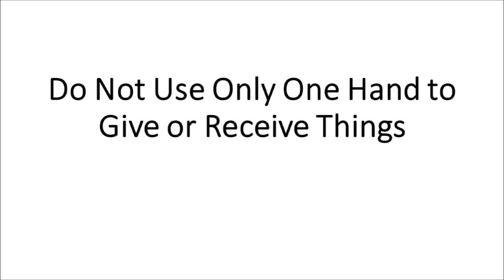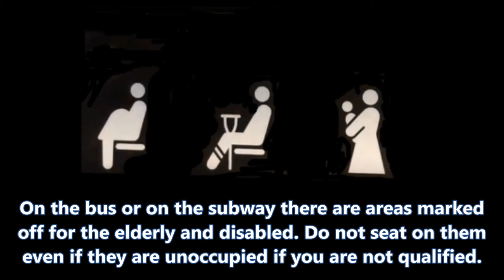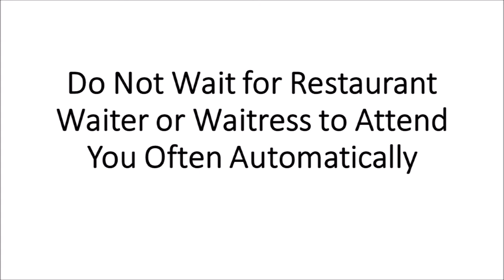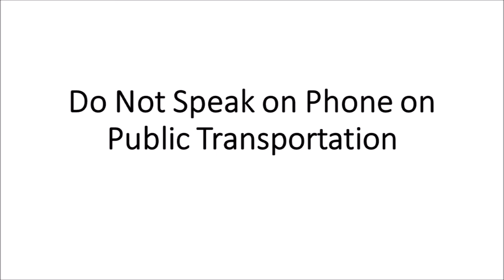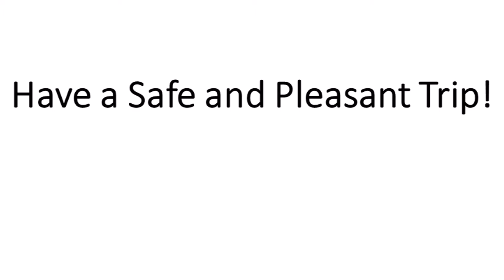12 Things Not to Do in South Korea - Must Watch Before You Go!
Twelve top etiquette tips so you don't accidentally offend the locals. Plus additional 12 bonus tips. Must watch this video before you go.

1. Do not wear revealing clothes.
2. Do not expect easy chopsticks.
3. Do not use only one hand to give or receive things.
4. Do not stick your chopsticks upright in your rice.
5. Do not have eye contact when bowing.
6. Do not pick a random seat on public transportation.
7. Do not start eating before seniors.
8. Do not wait for restaurant waiter or waitress to attend you often automatically.
9. Do not leave tips.
10. Do not speak on phone on public transportation.
11. Do not forget to take off your shoes.
12. Do not write in red ink.

12 Bonus Items:

Bonus Item 1. Do not shake hands with an old person First.
Bonus Item 2. Do not shake hands with only one hand, particularly with seniors.
Bonus Item 3. Don’t call Koreans by their first names, particularly older or higher rank people.
Bonus Item 4. Do not refused a drink offered by a senior person.
Bonus Item 5. Do not leave drinking glass empty.
Bonus Item 6. Do not face forward when drink with an older person.
Bonus Item 7. Do not do certain hand gesture.
Bonus Item 8. Do not fight with locals.
Bonus Item 9. Do not give a large bill to a bus driver.
Bonus Item 10. Do not swear or use informal or profane language.
Bonus Item 11. Do not smoke in restricted areas.
Bonus Item 12. Do not enjoy alone.